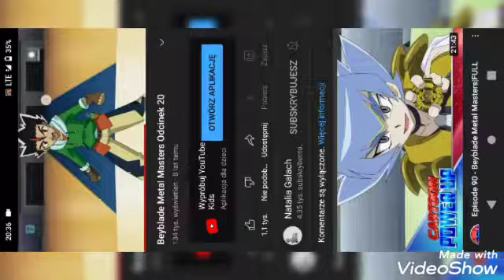Beyblade AMV Nile vs Ryuga